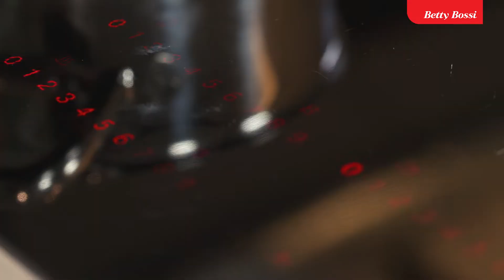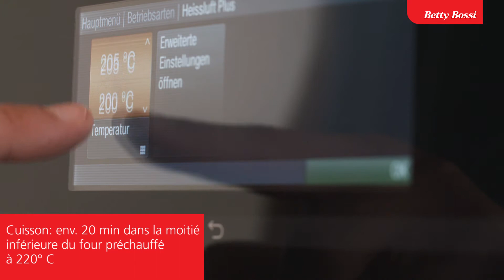Chaussons au pommes - Recette au four de Betty Bossi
Ces tartelettes aux pommes sont comme sorties d'une pâtisserie. La pâte feuilletée enrobe les pommes, le calvados et la cannelle.

Mise en place et préparation: env. 45 min.
Cuisson au four: env. 20 min.